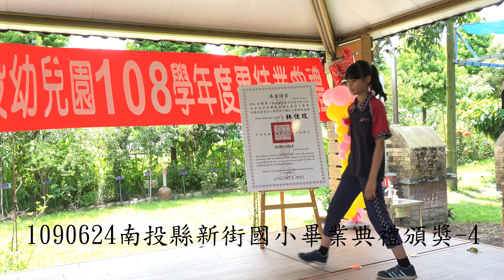1090624南投縣新街國小畢業典禮頒獎4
第75屆新民村修賢堂獎學金弘光功德會孝悌獎中信獎學金家長會紀念品朝聖宮紀念品